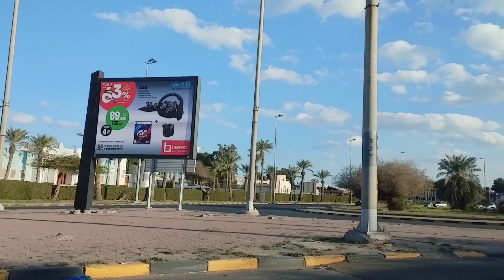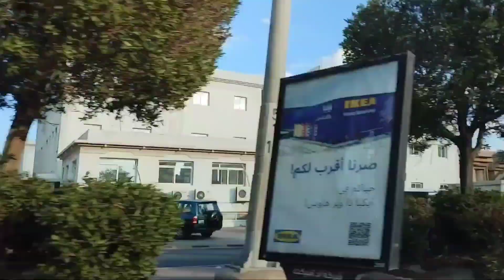ROAD TRIP TO FAHAHEEL II TRAVEL VLOG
ROAD TRIP TO FAHAHEEL
FAHAHEEL, KUWAIT
TRAVEL VLOG
OFW IN KUWAIT